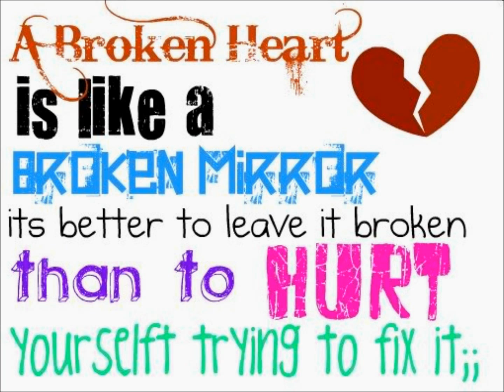How Many Times.wmv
I own no rights, or claim any rights to this content.